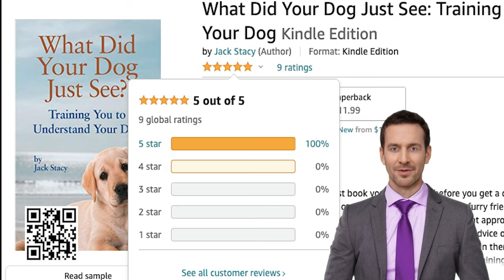What Did Your Dog Just See - Dog Training Book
Author Jack Stacy's new book "What Did Your Dog Just See?" trains humans on how to train their dogs without confusing them! This is the first book you should read before deciding to get a new dog or if you have a furry friend who misbehaves!

Here is the link to the book on Amazon

Translated titles:
JmSpiegel LLC

JmSpiegel LLC

JmSpiegel LLC

JmSpiegel LLC

JmSpiegel LLC

JmSpiegel LLC

जेएमस्पीगेल एलएलसी

明镜有限责任公司

JmSpiegel LLC

JmSpiegel LLC

JmSpiegel LLC

Jm Spiegel LLC